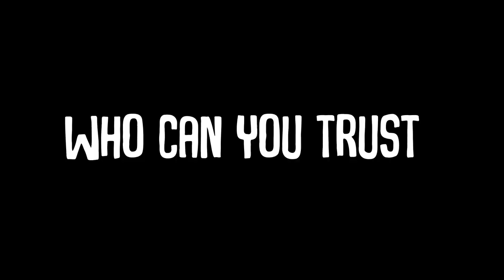TRUST NO BUNNY Official Announcement Trailer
Everybunny has a secret. Who do you trust to keep the town safe?

Trust No Bunny is a 5-8 player social deduction mission game for fans of Avalon, Town of Salem, Among Us, or Werewolf, actively being developed by new studio Friendly Pixel. It’s a game for thinkers, schemers, and downright liars, where guessing the traitor is only half the battle.

Vote which players you’ll send on guard to protect the town from wolves each night, but beware – some of your fellow townsfolk have been acting strangely. Do they just have secret quirks, or might they be Werebunnies helping take down your defenses from within? Choose wisely who to bring and which powers to use – each night could be your last.

And follow Friendly Pixel on socials for dev updates, gameplay livestreams, and more!